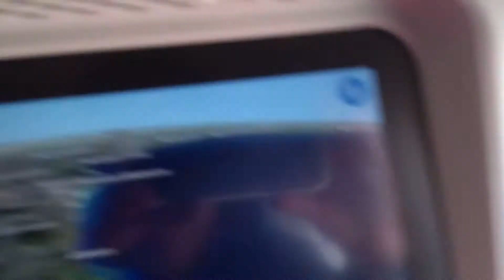VUELO BOGOTA - CIUDAD DE MEXICO en BOEING 737 MAX-8 - AEROMEXICO / Bogotá - CDMX flight (#14)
Tres etapas de un vuelo Bogotá Colombia (BOG) a Ciudad de México (MEX) en avión Boeing 737 MAX-8 de Aero México, registrado en ese momento XA-MAL ( ahora rematriculado XA-SSR). Iniciamos despegando por la pista 13R, también llamada pista sur del Aeropuerto Internacional El Nuevo Dorado de Bogotá, capital de Colombia, y sobrevolando la ciudad en dirección al sur. La siguiente toma es sobre el espacio aéreo de Guatemala desde donde apreciamos el Volcán de Fuego que para ese entonces había hecho erupción recientemente. La tercera toma corresponde al sobrevuelo a la CDMX durante la aproximación hacia el Aeropuerto Internacional Benito Suárez. Grabado el 21 de noviembre de 2018.